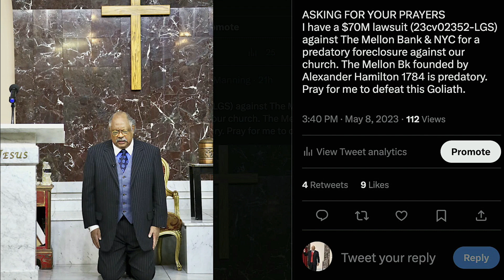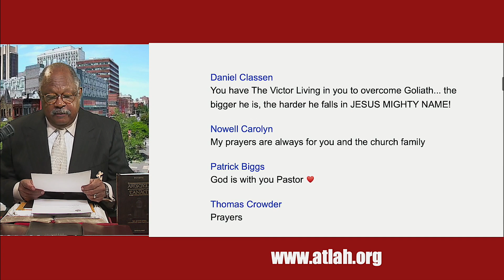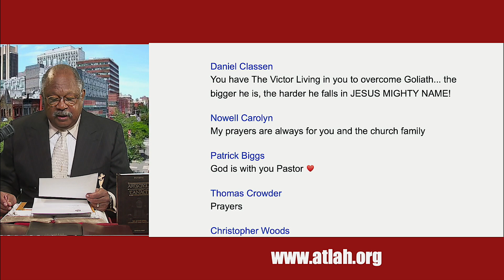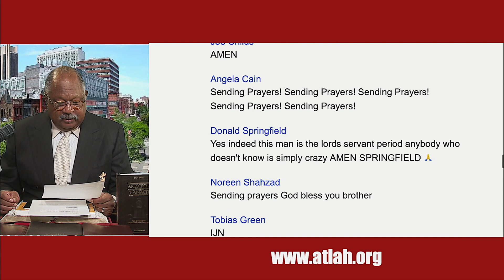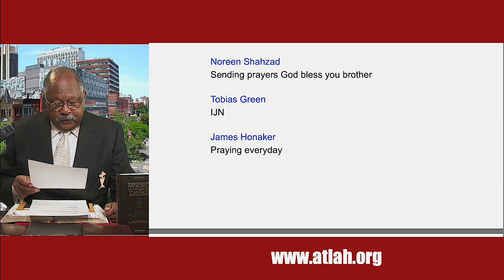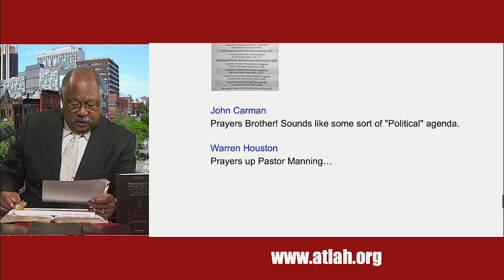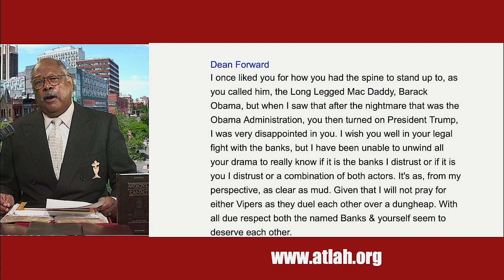Keep Our Church Out Of The Hands Of The Devil: $70 Million Lawsuit